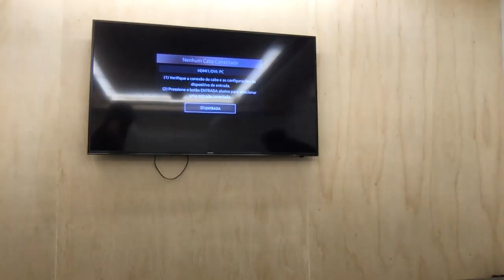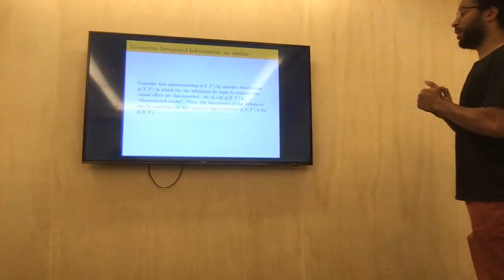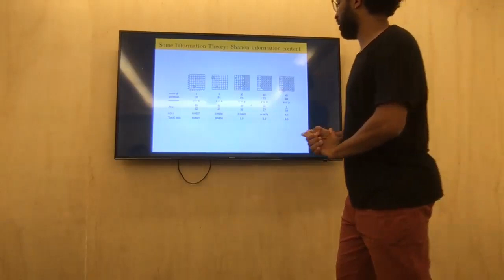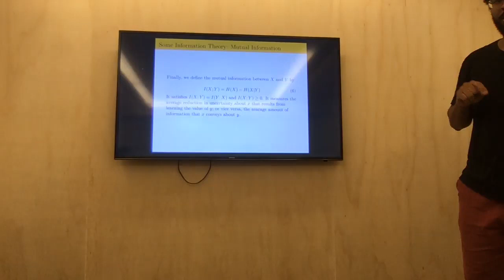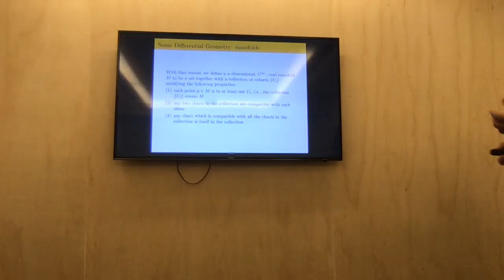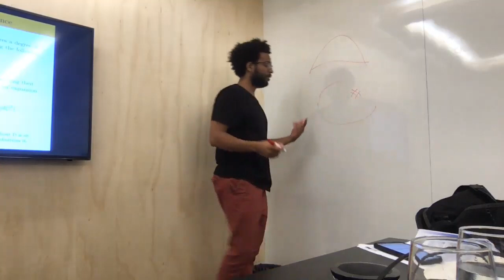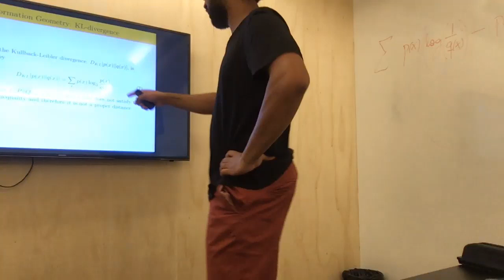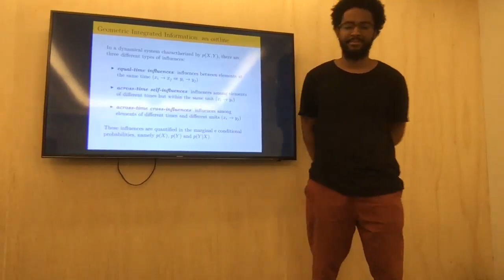Integrated Information - DataLab Journal Club - Ramon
The presentation:
Integrated information is a measure intended to reflect the degree of causal influences among elements of a system. In this seminar I will present a framework for defining a measure of integrated information based on information geometry developed satisfying a series of postulates by Oizumi et al. I hope to show how this framework can be viewed as a generalisation of the usual definitions of other integration measures that fail to comply to the postulates and be used to geometrical interpretation of those measures, such as mutual information and transfer entropy.

Ramon Santos:
As an undergraduate student at the Molecular Sciences program of University of São Paulo, Ramon studied geometrical aspects of the entropy of black holes. Towards the end of his undergrad years he developed an interesting in Information Theory and Machine Learning which got him to become a Data Scientist here at Experian DataLab. Ramon is currently pursuing a Master of Sciences degree as a graduate student at USP's Institute of Physics, in which he intends to understand better the whole of geometrical aspects in Information Theory and Machine Learning.